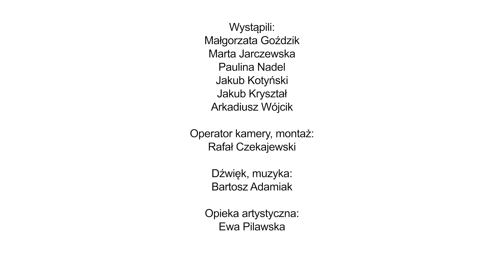Pomoc domowa radzi - sezon 2, odcinek 11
Jedenasty odcinek drugiego sezonu internetowego serialu teatralnego "Pomoc domowa radzi".

Występują: Małgorzata Goździk, Marta Jarczewska, Paulina Nadel, Jakub Kryształ, Jakub Kotyński, Arkadiusz Wójcik
Operator kamery, montaż: Rafał Czekajewski
Dźwięk, muzyka: Bartosz Adamiak
Opieka artystyczna: Ewa Pilawska

Wsparcie ze środków Funduszu Przeciwdziałania COVID-19.